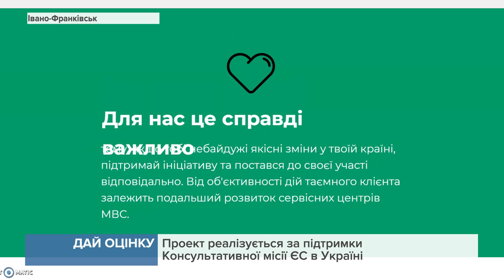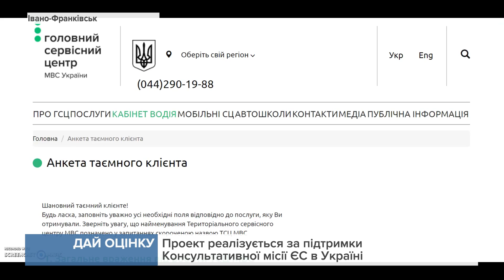В Україні запрацював проект "Таємний клієнт"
Від тепер люди можуть написати  відгук про будь-який сервісний центр МВС.